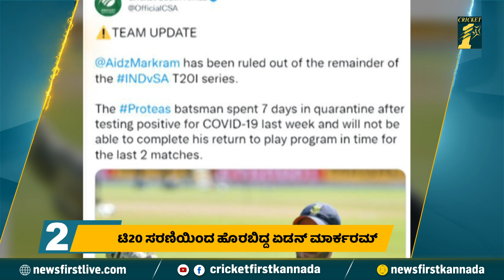Super Six : ಇಂಗ್ಲೆಂಡ್​​ ವಿರುದ್ಧ ಏಕದಿನ, T20 ಸರಣಿಗಳನ್ನೂ ಆಡಲ್ವಾ KL Rahul ​?| CricketFirst